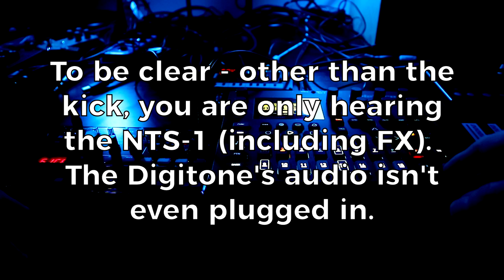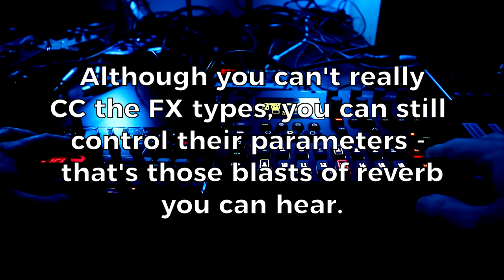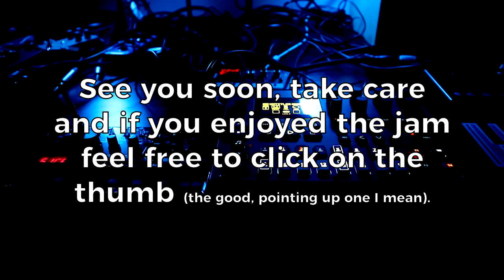Korg NTS-1 + ALL THE MIDI (giving the NTS-1 the Elektron Treatment)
The Korg NTS-1 is a wonderful little digital mono-synth with some really great sounding effects. It has a nice complete MIDI implementation so it got me thinking: how would it deal with having a load of MIDI CC messages thrown at it by an Elektron Sequencer...

So I hooked it up to my Digitone and went to town - parameter locks and MIDI LFOs abounds! The good news: other than switching to a different FX engine everything happens practically instantly (close enough to be musical anyway), even switching oscillator types (although I haven't tried 3rd party oscillators yet).

For clarity, other than the kick (coming from the Volca Kick) all sounds in this jam, including effects, are coming from the NTS-1. The Digitone is only there to do the sequencing, its audio outs aren't even plugged in.